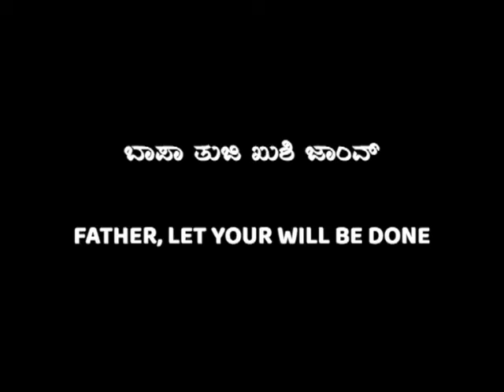ಬಾಪಾ, ತುಜಿ ಖುಶಿ ಜಾಂವ್ Bapa, Tuji Kushi Zanv Father, Let Your Will Be Done Bro Stany Rebello